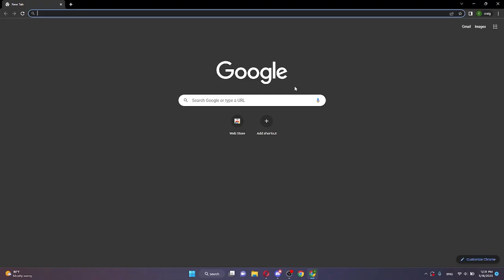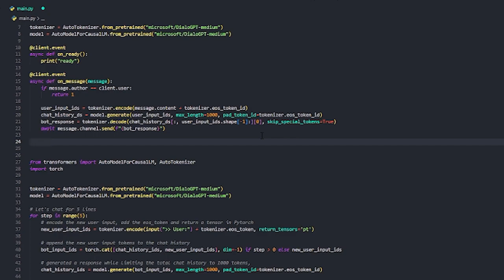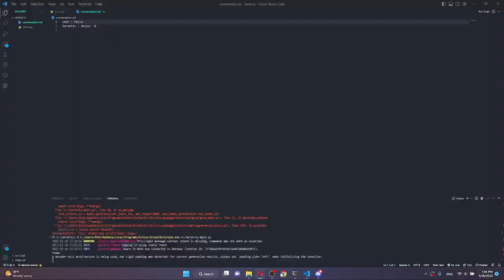Building AI Girlfriend in discord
Watch me build an AI girlfriend...out of code! In this video, I'll show you how I use the power of AI and Discord to create the perfect companion. Let's see how long I will last on this!